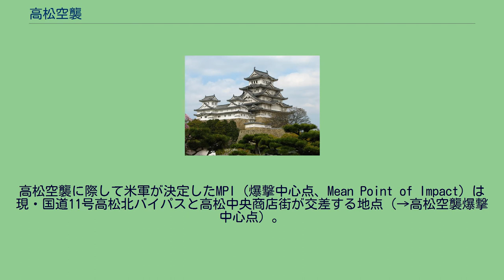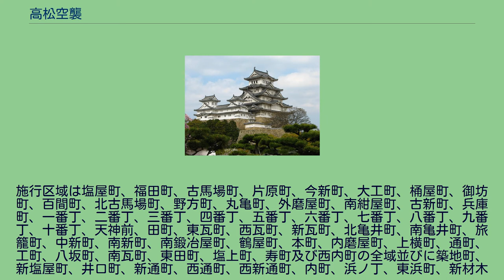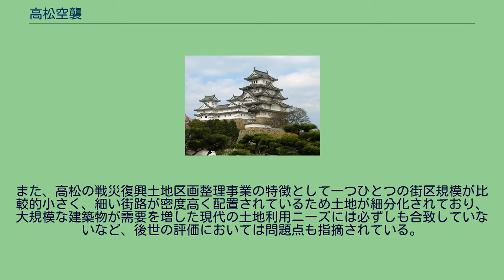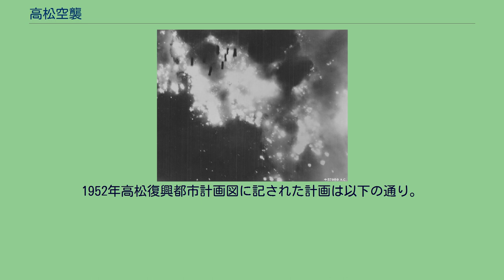高松空襲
第二次世界大戦 」 太平洋戦争 」 日本本土の戦い 」 日本本土空襲 」 高松空襲 空爆を行ったB-29爆撃機 高松空襲（たかまつくうしゅう）は、第二次世界大戦中の1945年（昭和20年）7月4日の午前2時56分から午前4時42分にかけてアメリカ軍により行われた香川県高松市に対する空襲（戦略爆撃）である。
この空襲では連合軍のアメリカ軍の爆撃機・ボーイングB-29およそ116機が用いられ、爆撃を受けた高松市では空襲警報が解除された後の不意打ちであった。
1945年（昭和20年）7月3日午後4時23分（日本時間）、マリアナ諸島のグアム・サイパン・テニアンの3島4基地から、姫路・徳島・高知、そして高松への爆撃のため501機のB-29爆撃機が出撃し、硫黄島を経由して、それぞれの都市へと向かった。
翌日未明、116機のB-29が高松市の上空に飛来。
午前2時56分から同4時42分まで、焼夷弾などの爆撃を続けた。
市街地の約80%が焦土と化し、1359人が死亡。
高松赤十字病院は、絨毯爆撃によって全焼。
入院患者は当直していた従業員の看護婦、医師等と共に全滅したとみられる。
高松市立四番丁小学校も全焼。
校歌には、1000名の小学校と歌われている。
当時、香川県には木田郡林村の高松飛行場(後の旧高松空港)に明野教導飛行師団の戦闘機隊(五式戦装備)と第10飛行師団隷下の飛行第28戦隊(百式司偵装備)が、三豊郡詫間には海軍の水上機部隊が駐屯していた。
しかし詫間の部隊は水上偵察機や飛行艇の部隊で迎撃戦は不可能であり、さらに陸軍部隊は戦力温存の方針で迎撃戦を行わなかった。
だが海軍の大村飛行場を本拠地とする第三五二海軍航空隊の築城飛行場派遣隊(月光装備)が同夜に迎撃に出ており、1機の未帰還機を出している。
空襲では高松市中心部以外にもその周辺地帯や軍用施設が立地していた郊外にも及んだ。
屋島東町の被災は屋島山頂にある獅子霊巌の部分である。
またこの地区の空襲は国道21号（通称・観光道路、現・香川県道155号牟礼中新線）の高松町字帰来付近にあった屋島飛行場を狙ったと思われるもので、現に高松空襲を行った第58航空団の攻撃目標には陸軍林飛行場（Takamatu）と陸軍屋島飛行場（Kirai Airfield）も含まれていた。
ただ、これらの施設の損害について後にまとめられた米軍の報告書「第21爆撃隊本部作戦任務報告書」でも目視による損害なし（Non visible）とされており、実際にも被災は無かった。
戦後30年経った1975年8月、高松病院南側の市道（地図）で行われていた道路工事中に、地中から抱き合った母子の白骨死体が見つかった。
母子は付近に住んでいた35歳の母親と3歳の長男で、空襲で亡くなったと判明し、後日現場では慰霊祭が営まれた。
本州につながる鉄道連絡船の終点、四国の主要鉄道・道路網の集中点であり、備讃瀬戸の支配的位置を占める。
香川県の県都である。
軍需産業の主要地である。
倉敷飛行場工場・槇田鉄工所・化学工場・爆薬製造設備・石油精製設備を有する。
人口密度が高い。
（1940年、人口11万1207人、面積53.02km2） 効果的対空砲火装置を持っていない。
高松空襲に際して米軍が決定したMPI（爆撃中心点、Mean Point of Impact）は現・国道11号高松北バイパスと高松中央商店街が交差する地点（→高松空襲爆撃中心点）。
そこから半径4000フィート（1200m）の範囲が確率誤差円（照準円）であり、この範囲に高松市の重要部分が収まるように設定された。
高松空襲の被災地域 焼け残ったのは主に強固な鉄筋コンクリートで建造された建物で、被災区域との境目に当たる市街地外縁では木造建築も多く残っている。
高松市は主要115都市に施行された戦災復興都市計画の対象となり、その一環として空襲によって灰燼に帰した中心市街地の大部分で区画整理が行われた。
区画整理の施工面積は358.2ha（358万1838m2）に及び、3工区3次に分けて行われた。